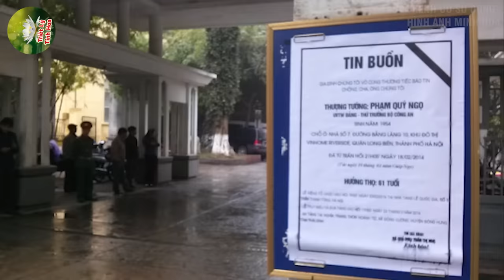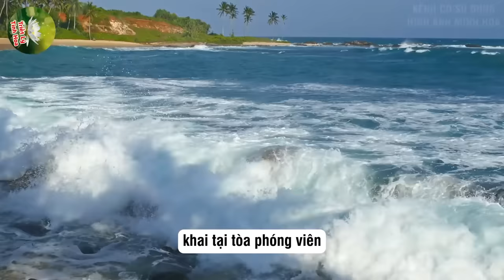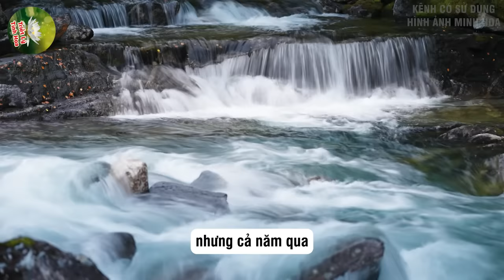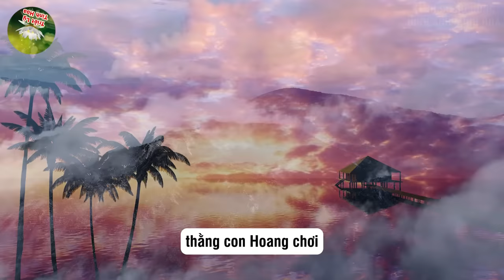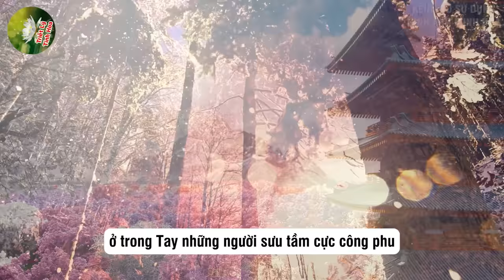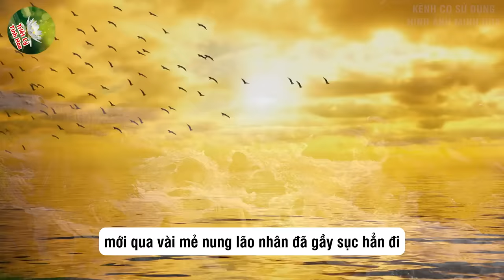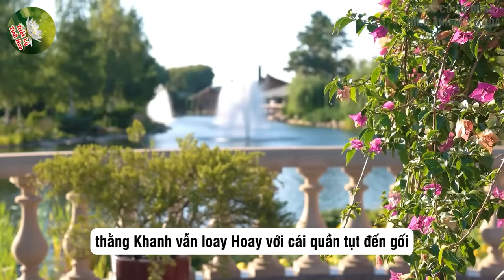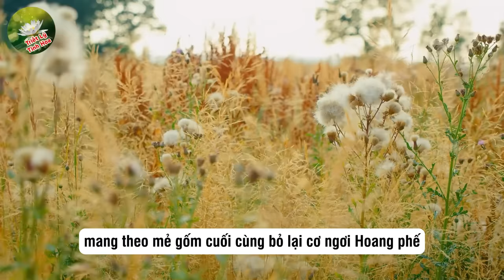Bí Mật Bị Che Giấu Về Tướng Phạm Quý Ngọ: Thượng Tướng Nói Lời Gì Cuối Cùng ? | Triết Lý Tinh Hoa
Mô Tả Nội Dung: Bí Mật Bị Che Giấu Về Tướng Phạm Quý Ngọ: Thượng Tướng Nói Lời Gì Cuối Cùng ? | Triết Lý Tinh Hoa
Chào mừng đến với kênh YouTube "Triết Lý Tinh Hoa" - Ngôi nhà tri thức về Triết lý và Cuộc sống!
Video hôm nay chúng ta sẽ cùng nhau khám phá chủ đề đầy ý nghĩa về "Triết lý tuổi già." Chắc hẳn trong cuộc hành trình dài của chúng ta, ai cũng từng đặt ra câu hỏi: "Cuộc sống tuổi già sẽ ra sao?" Hay "Làm sao để tận hưởng và gắn kết với triết lý trong giai đoạn quan trọng này?"

Với "Triết Lý Tinh Hoa," chúng tôi sẽ dành thời gian suy ngẫm về giá trị và ý nghĩa của tuổi già. Chúng ta sẽ tìm hiểu cách triết lý có thể trở thành nguồn cảm hứng và đồng hành cho chúng ta trên con đường vượt qua những thử thách và hạnh phúc của cuộc sống vào giai đoạn này.
Với những cảm nhận chân thành và sâu sắc, chúng tôi sẽ cùng nhau khám phá những điều quý giá từ những người có kinh nghiệm, những câu chuyện đầy cảm xúc và sự khôn ngoan vượt qua tuổi già với triết lý như một nguồn lực tinh thần đáng kính.
Nếu bạn muốn tìm hiểu thêm về triết lý tuổi già và muốn chia sẻ những suy nghĩ của mình, đừng quên nhấn nút "Đăng ký" và bật thông báo để không bỏ lỡ bất kỳ nội dung hấp dẫn nào từ "Triết Lý Tinh Hoa."

Hãy cùng nhau mang tri thức và triết lý vào cuộc sống, tạo nên những khoảnh khắc ý nghĩa và đáng nhớ. Hãy đồng hành cùng "Triết Lý Tinh Hoa" để khám phá hành trình cuộc sống với triết lý và sự hiểu biết sâu sắc hơn. Cảm ơn bạn đã ủng hộ và yêu quý kênh của chúng tôi!
© Các video trên kênh ❝Triết Lý Tinh Hoa❞ đã được đăng ký bản quyền với Youtube. Vui lòng  không sao chép, re-upload dưới mọi hình thức.